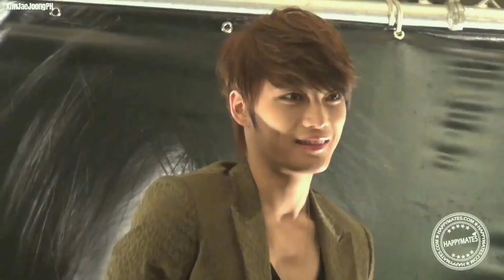KIM JAE JOONG - ジェジュン FMV "YOU GOT ME JAE JOONG" HAPPY HEART'S DAY!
Happy heart's day everyone! Let's enjoy Valentine's day watching Jaejoong. :-)